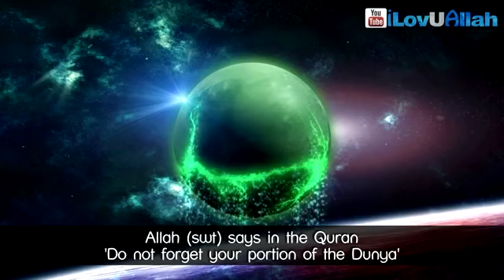The Reality of the Dunya || Emotional Heart touching English Bayan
Allah says in the Quran, "Do not forget your portion of the Dunya." Imam Qurtubi says, "Your portion of this Dunya is your kuffan." The only thing you will take from this Dunya is your kuffan, everything else you will leave behind, EVERYTHING, your car, your bank balances, you take nothing. Your popularity, your fancy scarfs, your nice homes, your nice garments, everything remains behind. What you go to in the grave is those to kuffans that's it, and this is the reality of the dunya. But we are often deceived by the dunya. Imam Gaazali Rahimullah gave an example and he spoke of a man who's walking through a jungle, and while he's walking he looked behind and sees a lion chasing him, and he starts to run, he comes to a well and jumps into it and while he's falling he manages to hold on to a rope and breathes a sigh of relief. He looks up and sees the lion hovering over him, waiting for him, he looks down and beneath him is a large serpent with his mouth open waiting for him to fall. The only support he has is the rope. After a little while he sees a black mouse and a white mouse set upon the rope, and they begin to nibble it. Now above is the lion, beneath is the serpent and the only support he has is the rope which is now being nibbled at by the two mice. In front of him he sees this honeycomb, he looks at the honeycomb, and then he sticks his finger into the honey and he places his finger on his tongue. The sweetness of the honey momentarily makes him forget the lion, the snake, and the two mice. Now what do we get from this? Imam Gaazali Rahimullah says that the lion is death, which is always chasing you, the serpent is your grave, into which every person will fall and if he's a good person, it will be a Garden from Paradise, and if he's evil, it will be a pit from the pits of Jahannam, the rope is his life, and the black mouse denotes the night, the white mouse denotes the day, and they are always nibbling upon your life. And the main part of this is the honey, which is the dunya, a man tastes the sweetness of the dunya and he forgets death, he forgets the grave, he forgets a day will come when he will die, and he will have to stnd in front of his creator. This is the reality of the dunya.